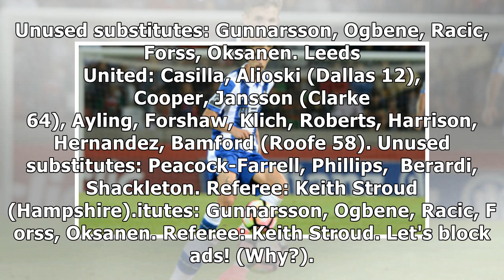Brentford 2 Leeds United 0: Beaten Whites lose grip on their Championship destiny